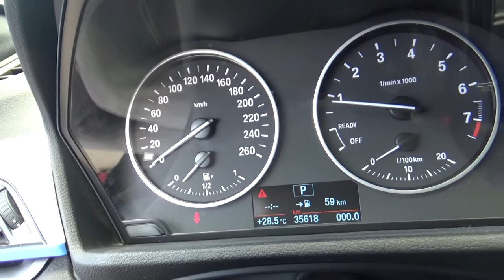BMW / X1 /2017 - H5H08203